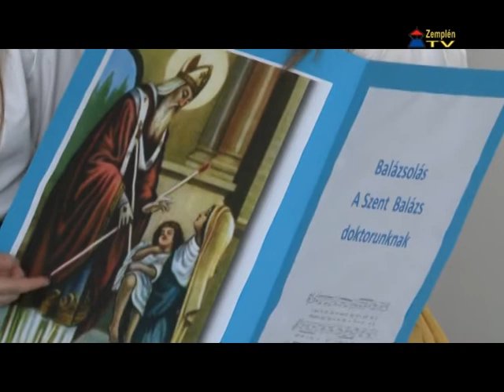III. Országos Komplex Ének-zenei Műveltségi Verseny régiós döntője Sárospatakon